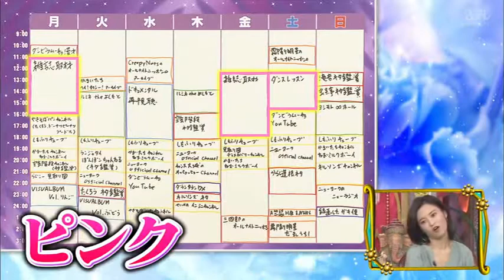【1周回って知らない話】【小島瑠璃子】【河合郁人】 【横原悠殺】【定岡ゆう歩】売れっ子推薦！ホリプロージャニーズ即戦力6